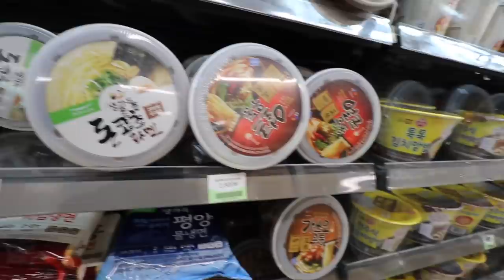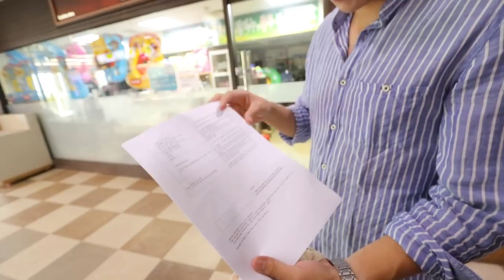ESTE MEXICANO TIENE ÉXITO EN COREA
Christian MEXICANO